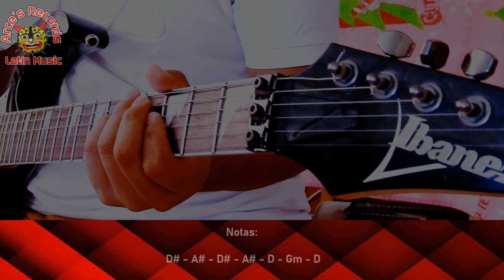Ay Amor - Tutorial Guitarra.2019